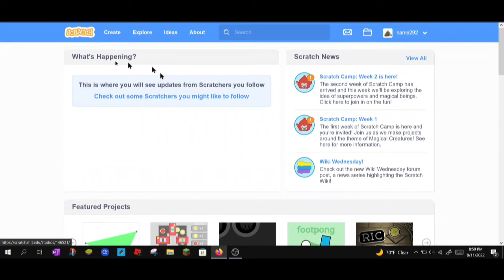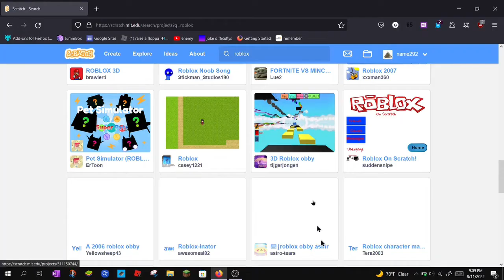roblox on scratch